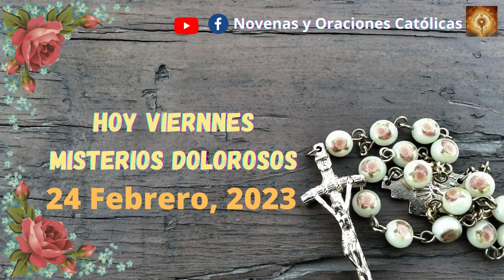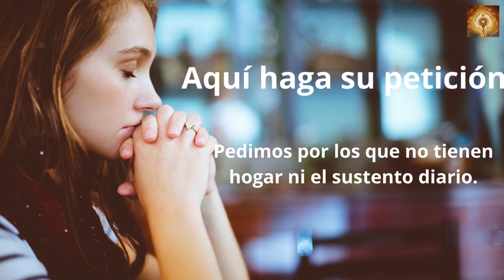Santo Rosario hoy viernes 24 de Febrero Misterios Dolorosos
En aquel tiempo, los discípulos de Juan se le acercan a Jesús, preguntándole:
«¿Por qué nosotros y los fariseos ayunamos a menudo y, en cambio, tus discípulos no ayunan?».
Jesús les dijo:
«¿Es que pueden guardar luto los amigos del esposo, mientras el esposo está con ellos? Llegarán días en que les arrebatarán al esposo, y entonces ayunarán».

00:24 Credo
1:26  Peticiones
1:36 Primer misterio, la oración de Jesús en el huerto.
6:36 Segungo misterio, Jesús es entregado a los doctores de la ley.
11:32 Tercer misterio, La Flagelación.
16:32 Cuarto misterio, Jesús va con la Cruz a cuestas.
21:41 Quinto Misterio, La Crusifixión y muerte.
26:46 Salve
27:38 Letanías